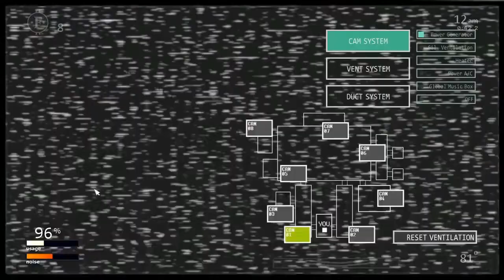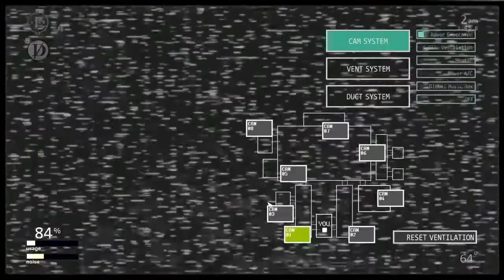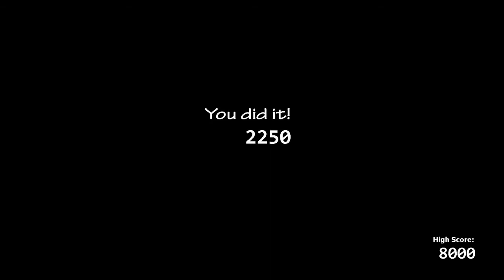FNaF Ultimate Custom Night FNaF 1 And FNaF 2 Challenges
FNaF Ultimate Custom Night FNaF 1 And FNaF 2 Challenges FNaF Ultimate Custom Night Gameplay Plz Enjoy